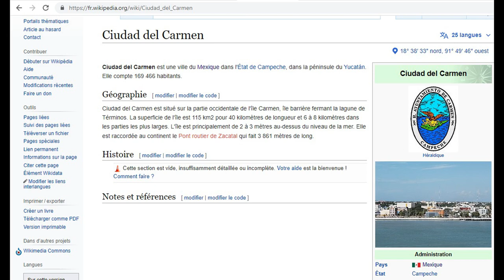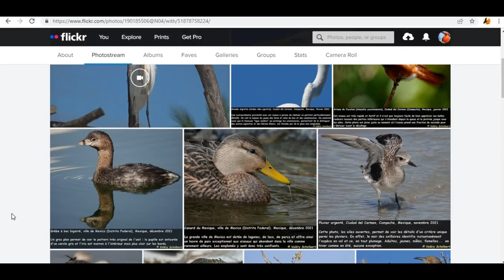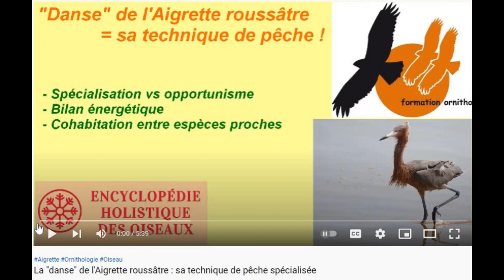Pélicans, aigrettes, frégates et d'autres oiseaux aquatiques mexicains filmés à Ciudad del Carmen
Voici une série d'oiseaux pris en 2021 et 2022 au Mexique, dans l'état de Campeche.